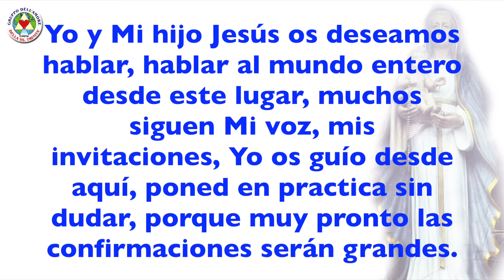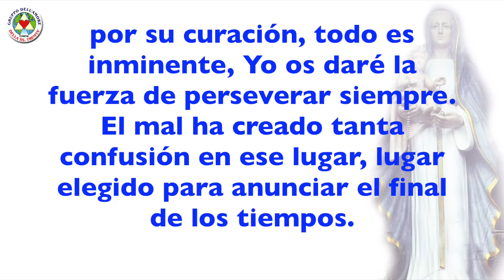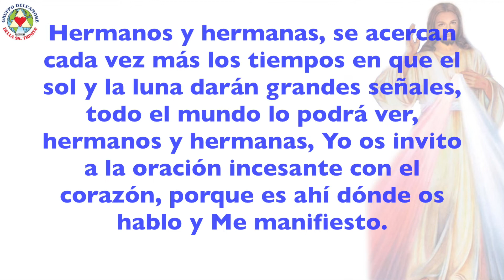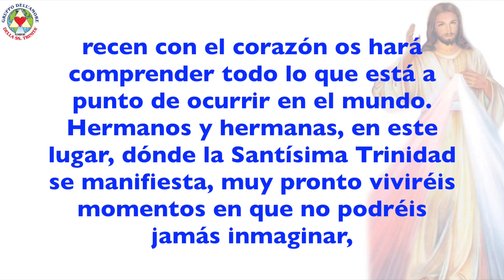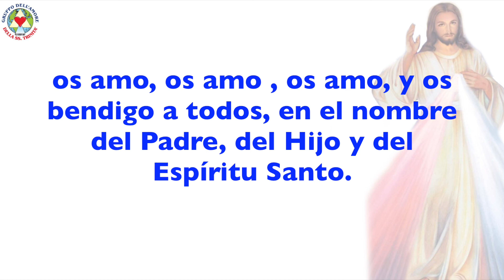MENSAJES 06-01-2019 - MARIA VIRGEN SANTISIMA Y JESÚS - OLIVETO CITRA (SA) ITALIE